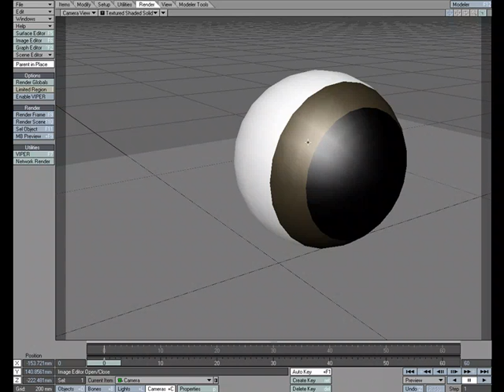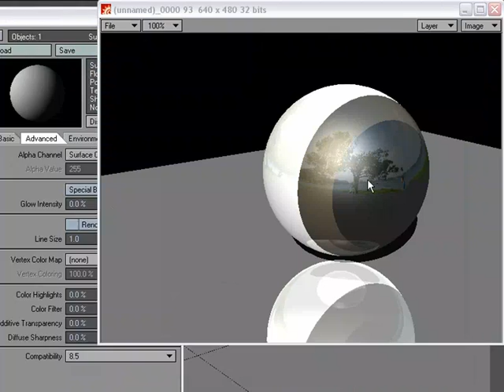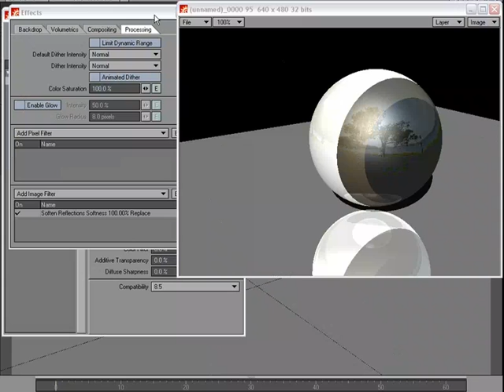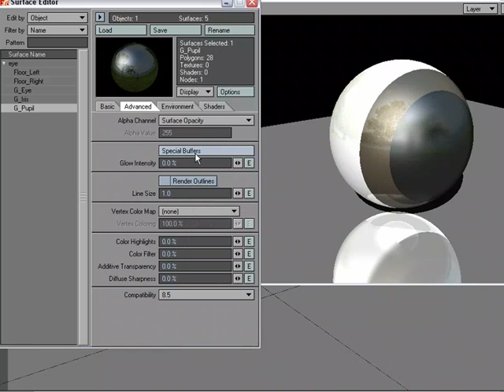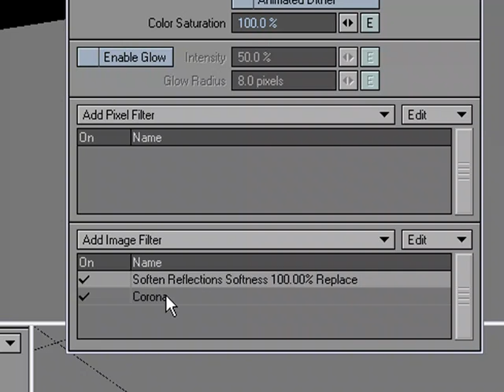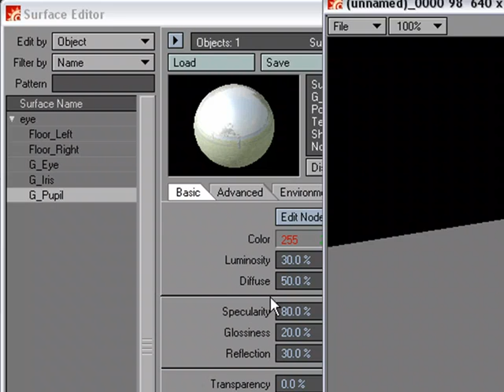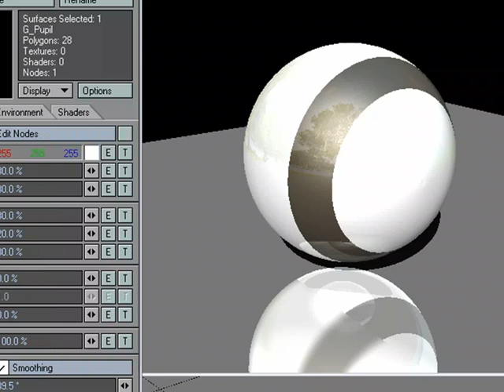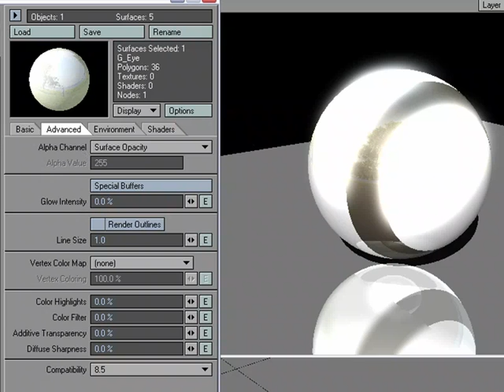Special Buffers Tutorial for NewTek's LightWave 3D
William Vaughan introduces the special buffers option in the surface editor in NewTek's LightWave 3D.